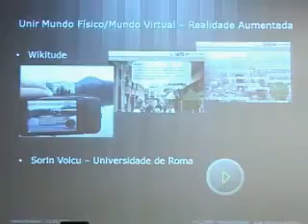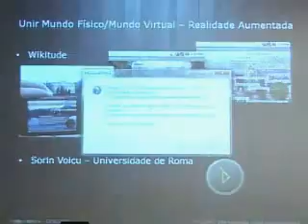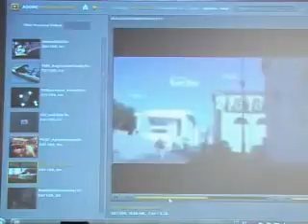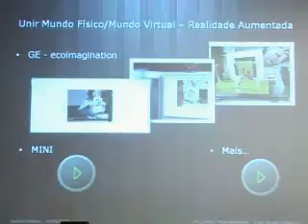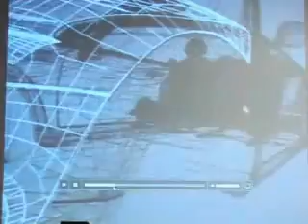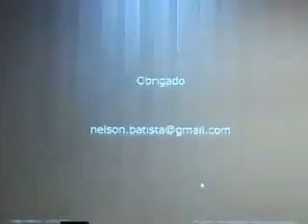CTIC2009 4.1 Nelson Baptista Part 5